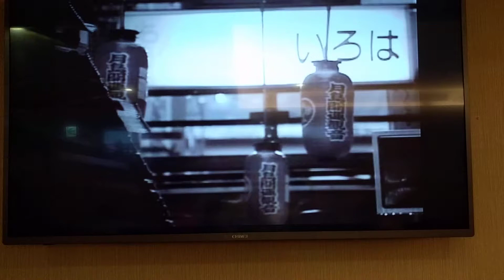春帆翻唱 夢一天 大川榮策 志明一族 演歌秀